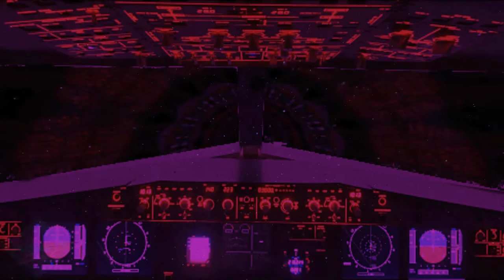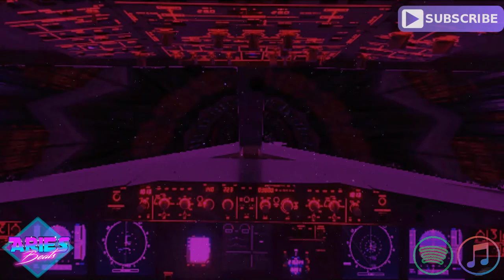Synth Rock (80s Retro Wave E Guitar Synthwave Pop)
If you want, also @ iTunes, Amazon, Deezer and co 👌 Find all

Titel: Aries Beats - Synth Rock
- 165 / 82,5 BPM
- YT Release 2022 - Juli / July / Julio
- Rate 44.100 / Stereo / 16 Bit
Retro Wave Vibe Synth Rock Workout E Guitar Synthwave Pop Motivatoin Beat - Powerful 80s Instrumental - New Synth Pop 2022

00:00 - Intro 1
00:23 - Intro 2
00:34 - Hook / Refrain / Chorus
00:46 - Verse
01:33 - Hook / Refrain / Chorus
01:56 - Bridge
02:19 - Verse
03:06 - Hook / Refrain / Chorus
03:41 - Outro

Support for free / Kostenlos unterstützen

➤ Terms

➤ Info * !